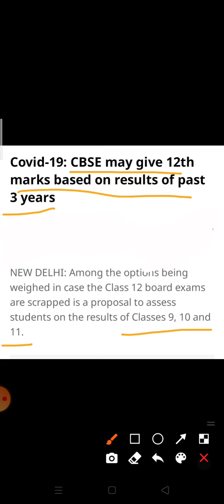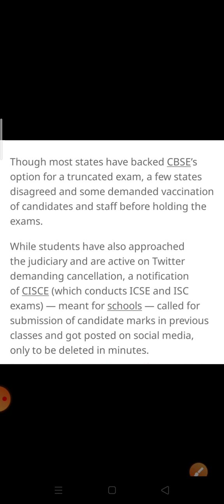CBSE LATEST NEWS | GOOD NEWS FOR STUDENTS | CBSE CLASS 12th EXAM CANCELLATION